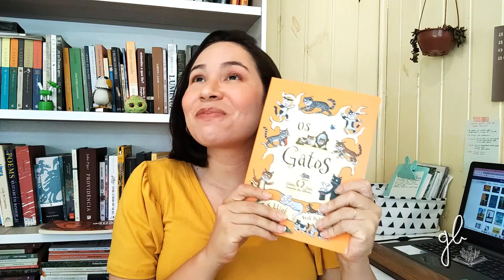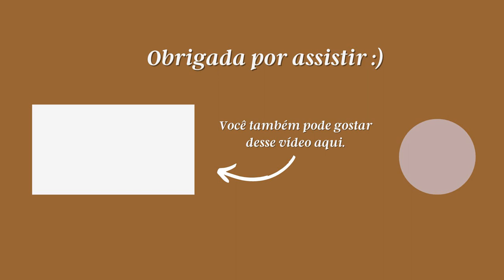COMENTANDO OS 50 LIVROS QUE EU LI EM 2022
Oi, pessoaaal!
O vídeo de hoje é um resumão com todas as leituras de 2022!!